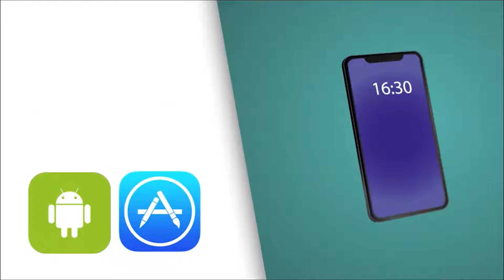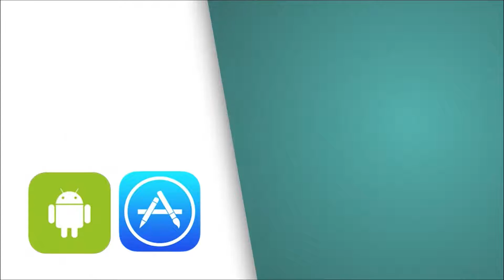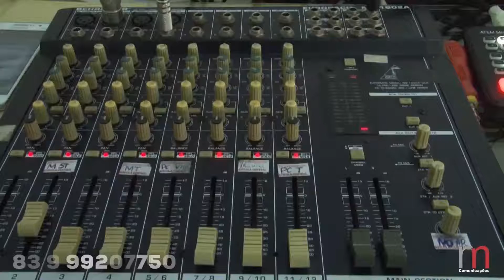Reportagem CTV-PB JORNAL DA CTV EDIÇÃO DE 08/03/21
ASSISTA AS PRINCIPAIS NOTICIAS DO CARIRI NO JORNAL DA CTV